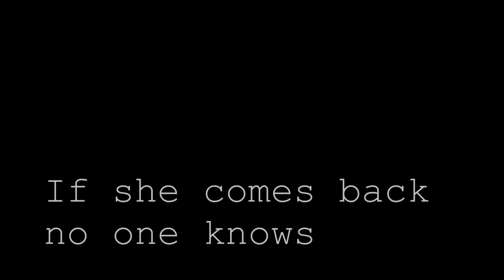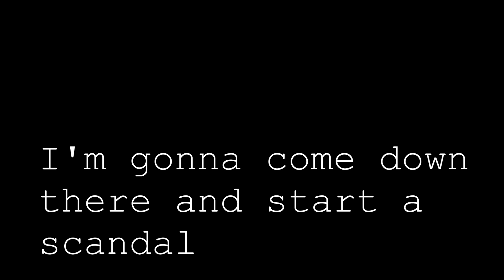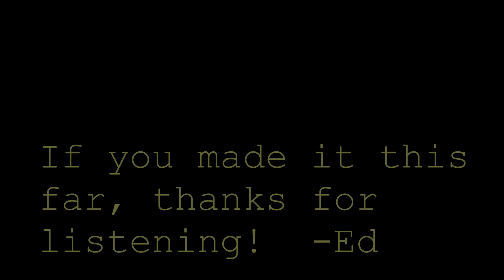Out the Door © Ed Russakoff